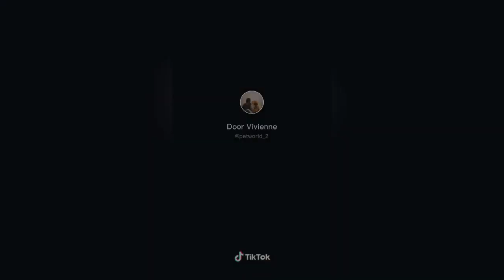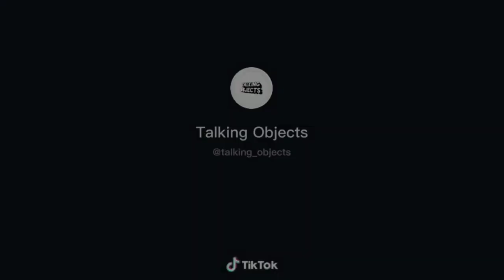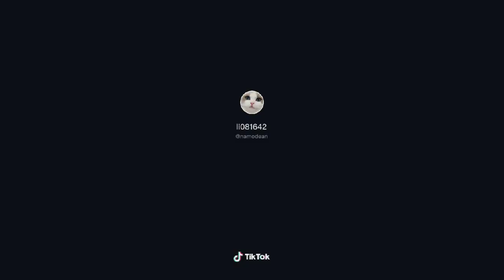LAKAS MAKAGOODVIBES (TIKTOKCOMPILATION)